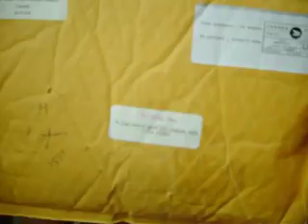Haul: Temptations bath and body samples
Some sampled i got for free :) Paid $2.50 for shipping.